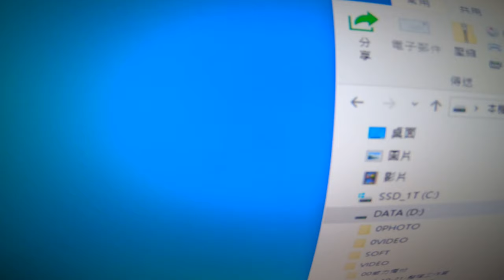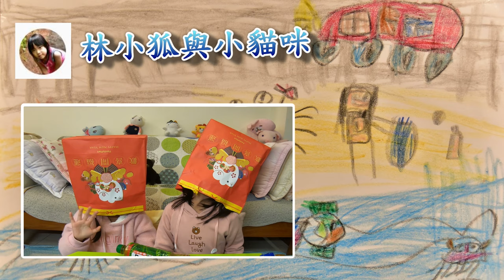雙11開箱EP12_伽利略 USB3.0_7埠_充電HUB(鋁合金)_191121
因為USB延長線太長,所以買了伽利略USB3.0的7埠HUB來解決USB線太長傳輸速度太慢的問題